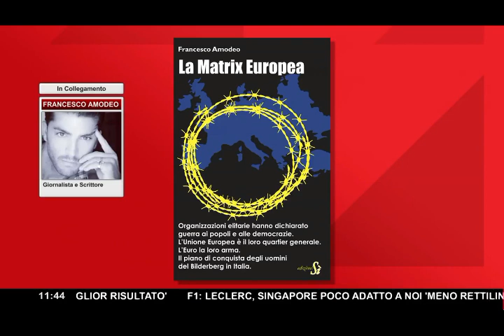Appello ai Sovranisti: Ecco la strategia per liberare il Paese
Uniti si vince. Unico obiettivo federare tutti i movimenti sovranisti per portare l'Italia fuori dalla Matrix Europea.

Il libro La Matrix Europea è disponibile sul sito al seguente link